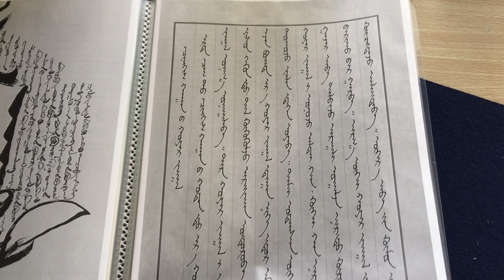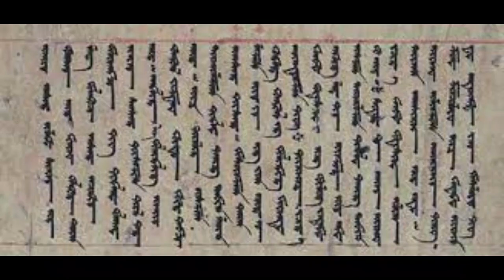モンゴル書、誰の作品を臨書すればよい？Mongolian calligraphy 、Who can I learn from ？